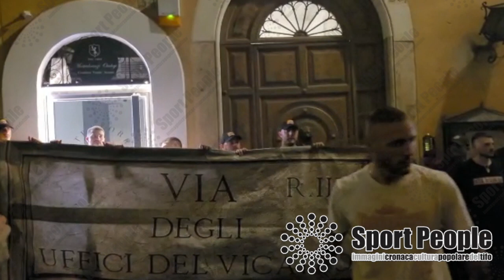Roma, Via Uffici del Vicario 35, dove tutto ebbe inizio...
Via Uffici del Vicario 35 a Roma è un punto toponomastico che potrebbe non dire niente nella sterminata abbondanza di bellezze della Capitale. Eppure passando dalla Storia con la maiuscola dell'Impero a quella un po' più in piccolo del calcio e delle tradizioni popolari locali, quel luogo nella sua normalità ha un valore inestimabile. È lì infatti che nel 1927 è nata l'AS Roma e come ogni anno, quest'anno più che mai in occasione del 95esimo anniversario, il popolo giallorosso s'è dato convegno nei pressi della culla del tifo, aspettando la mezzanotte del 22 luglio, del giorno dei natali del loro amore sportivo, per celebrarlo con torce, cori e passione. Ne riviviamo alcuni momenti in queste riprese del nostro corrispondente Simone Meloni.